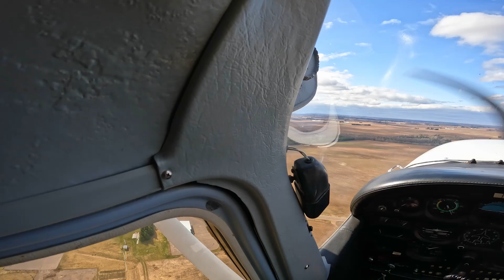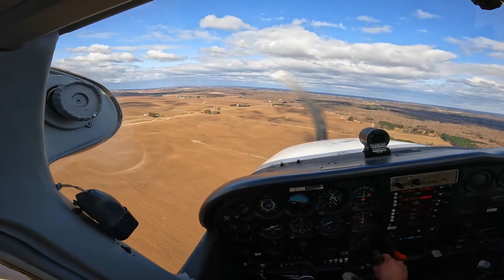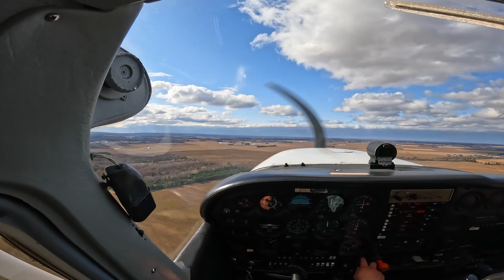Pilot POV | Touch & Goes | Cessna 172 Skyhawk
My point of view brushing up on my landings in the traffic pattern!

Equipment used:
- NFlightCam audio cable